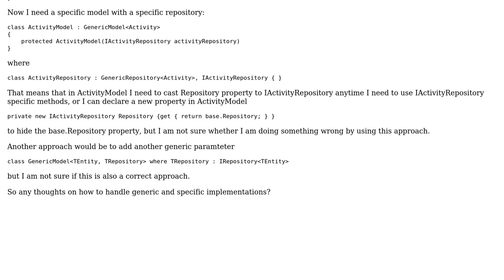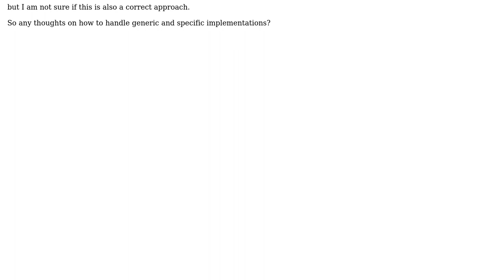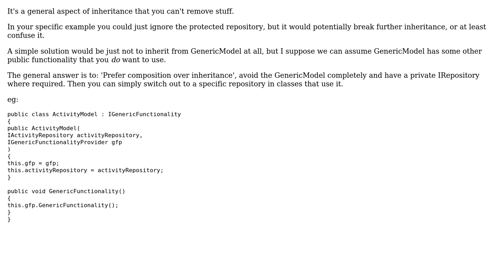Software Engineering: Handling generic and specific implementation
With thanks & praise to God, and with thanks to the many people who have made this project possible! You are responsible for your own actions.